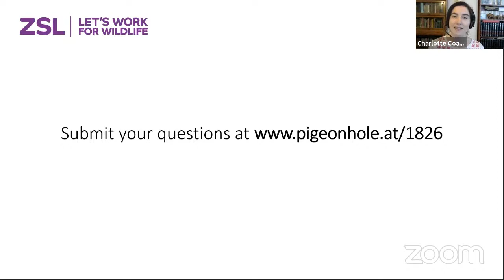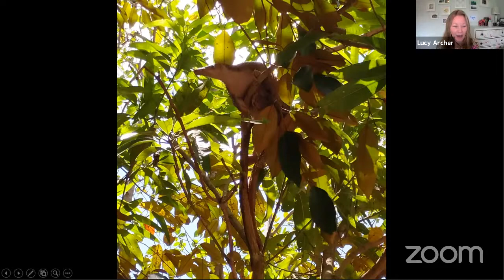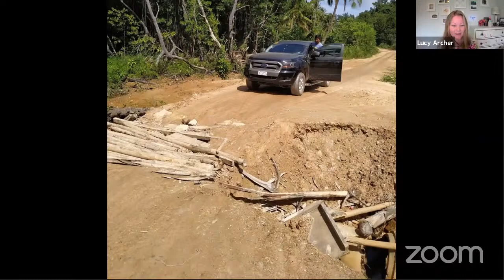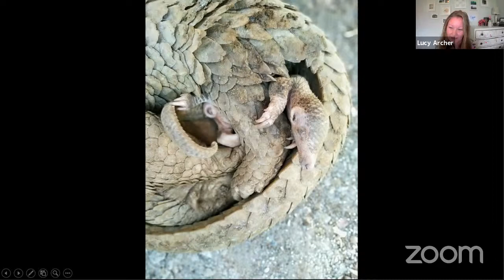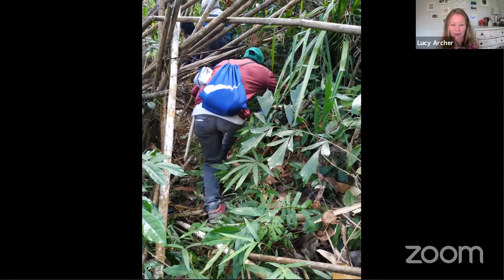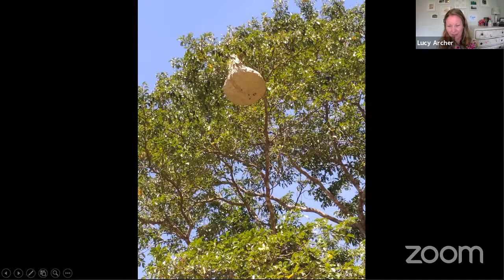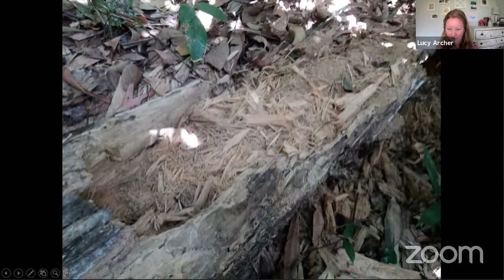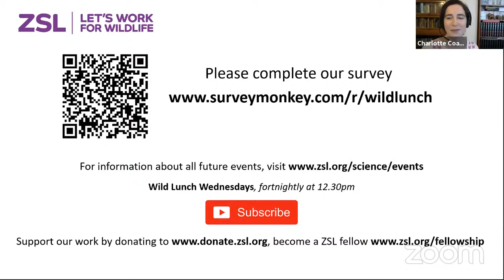Wild Lunch: A passion for Pangolins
In this Wild Lunch Wednesdays event, we met ZSL scientist Lucy Archer and heard about her fieldwork, studying pangolins in the Philippines.  Please complete our short feedback survey and share your comments

Here is the follow-up blog to Lucy's event, with answers to some of the questions we didn't have time to answer

Feel free to tweet about this event using the hashtag

You can also join ZSL as a Fellow from as little as £44 and get closer to conversation and science

'Wild Lunch Wednesdays' are devised and facilitated by Charlotte Coales, and produced by Eleanor Darbey.  Recordings of our events are available to watch afterwards, but we encourage you to take part live!